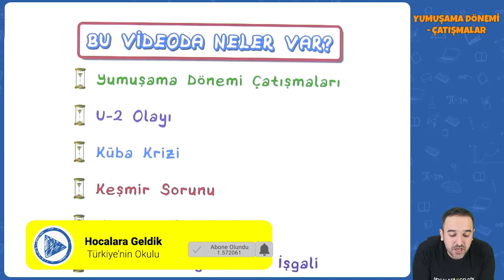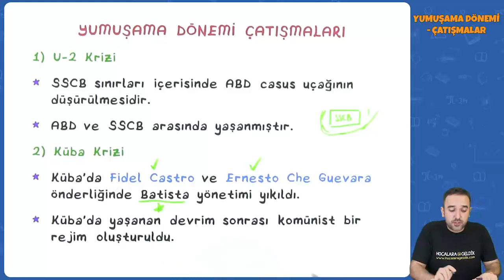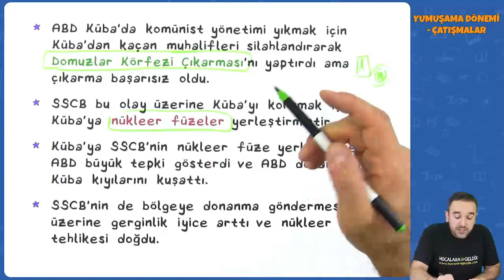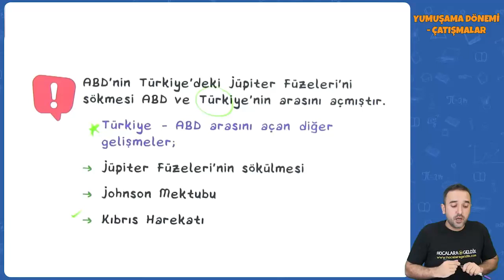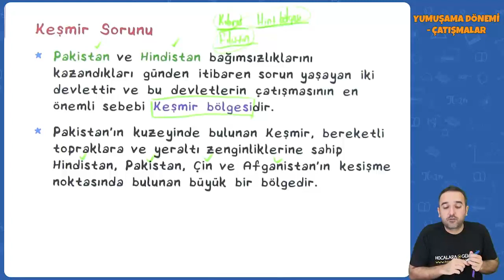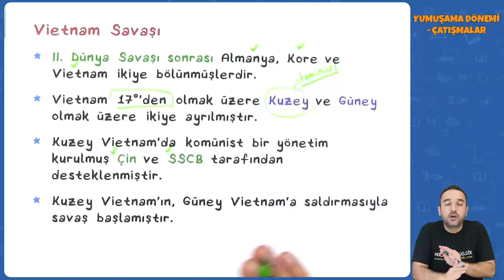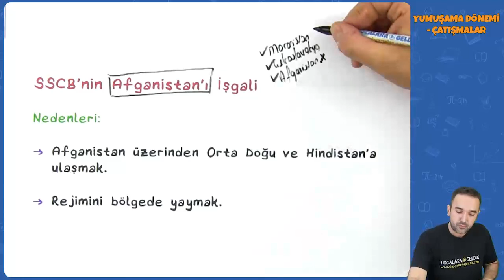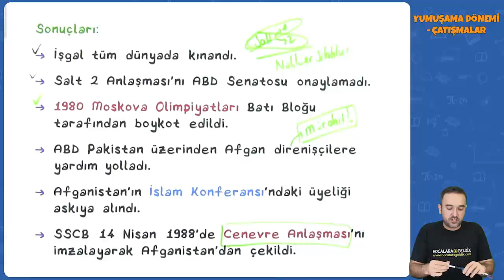AYT Sos-2 - Yumuşama Dönemi - Çatışmalar | AYT Sos-2 Tarih 2022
0:00 Videoda Neler Var?
0:22 Yumuşama Dönemi Çatışmaları / U -2 Krizi
2:11 Küba Krizi
7:43 Keşmir Sorunu
10:48 Vietnam Savaşı
12:44 SSCB'nin Afganistan'ı İşgali